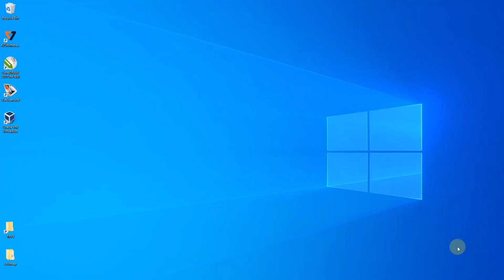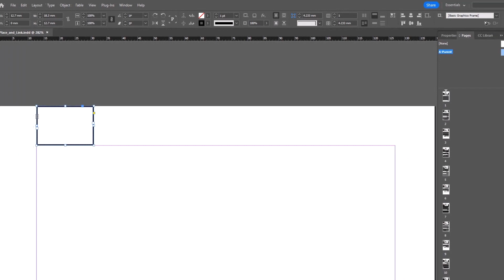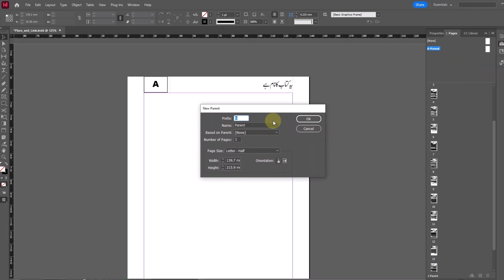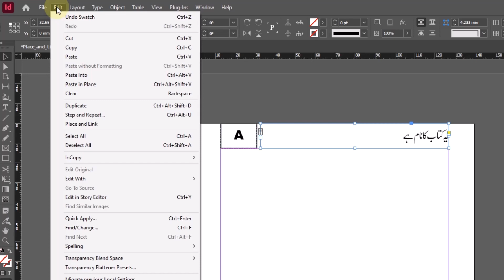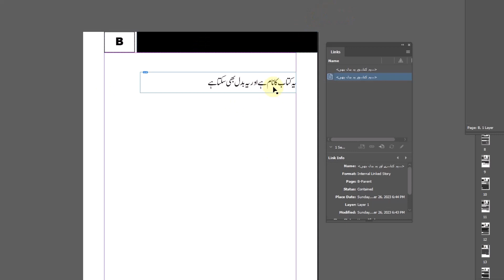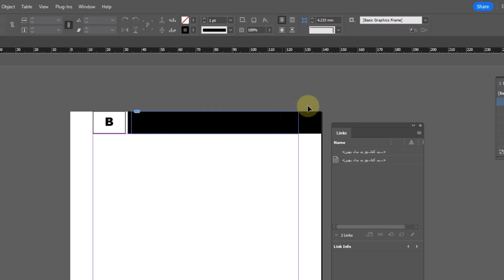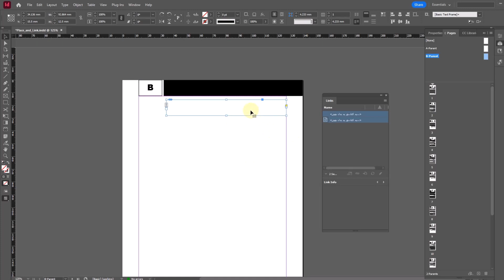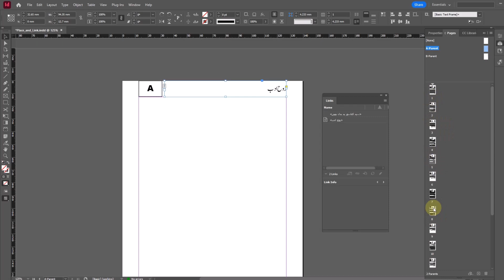How to use Place and Link and Style Map in Adobe InDesign (Urdu/Hindi)